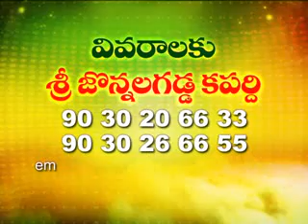Free Telugu Yadava Matrimony Profiles: Jonnalagadda Jyothi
Telugu Matrimony Profile search with jyothimatrimony and hinduwedlock is made easier with telugu matrimony login.
Free Telugu Yadava Profiles dated 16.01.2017 by Jonnalagadda Jyothi
GRAB. GRAB. GRAB. GRAB. "EXCELLENT OPPORTUNITY FOR OUR FREE TELUGU YADAVA MATRIMONY CUSTOMERS"

"AVAIL DISCOUNTS ON ELITE MATRIMONY AND PREMIUM MATRIMONY MEMBERSHIPS"

Jonnalagadda Jyothi doing yeomen service to the society through offering Free Matrimony Profiles for all Telugu Bride and Telugu Bridegroom Customers.
Whoever is intending to register for Telugu Marriage for other castes or in Telugu Brahmin Matrimony they can simply watch our Free Matrimony Sites videos,
give their profile and take the phone number absolutely for free. We can 100% guarantee that no Free Matrimonial Sites offering this kind of unique service
to their customers. This is a unique feature in Telugu Wedding wherein customers can find suitable alliances very easily without any hassle like in Telugu Matrimony Login.
You can also find our videos in The Management of Telugu brahmin Matrimonial which also looks for all castes in Hindus
knows how to care for our customers and their needs in Telugu Elite Matrimony Telugu Matchmaking. We urge our beloved customers to once go through our various videos uploaded for the benefit of our
Telugu Matrimony customers and give us your valuable opinion. We feel proud to become a unique Telugu Quick Marriage Telugu Matchmakers in terms of giving service to the society.
You can also search in Google with the keyword "Free Telugu Matrimony Websites".

Free Telugu Yadava Matrimony Profiles | Jonnalagadda Jyothi | Free Matrimony Sites | Free Matrimonial Sites | Free Telugu Matrimony Websites | Free Matrimony Profiles |
| Telugu Wedding | Telugu Elite Matrimony Telugu Matchmaking | Telugu Quick Marriage Telugu Matchmakers | Telugu Bride | Telugu Bridegroom |
Telugu Brahmin Matrimony | Telugu Matrimony | Telugu brahmin Matrimonial | Telugu Matrimonial |